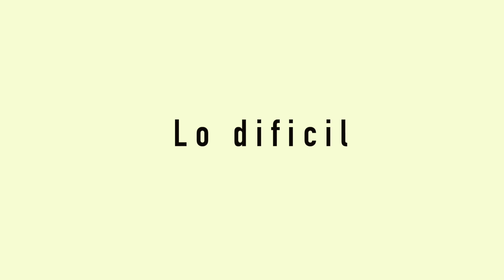Siendo Trabajadora Social Durante una Pandemia | que a sido mi puesto | MI EXPERIENCIA HONESTA.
Hola! Mi nombre es Kenia, tengo 25 y soy trabajadora social y tengo un canal de estilo de vida donde subo video sobre diferentes areas de mi vida.  En este video les platico sobre mi experencia siendo trabajadora social durante una pandemia. Algo que jamas en mi vida me esperaba